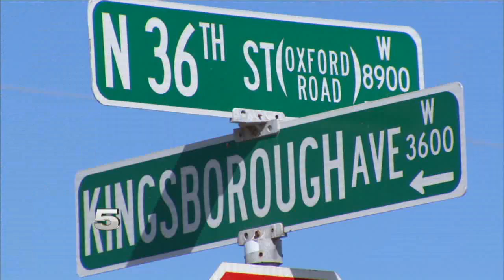KRGV CHANNEL 5 NEWS Update - Oct. 25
Police Working to Release Descriptions of Home Invasion Suspects - Thousands in Hidalgo County May Not Be Able to Vote - Record Turnout for Early Voting - Hidalgo County Using Mobile Voting Units